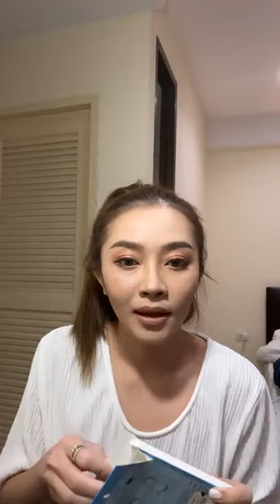ขอบคุณ 500,000 คนติดตามในเพจ แอน อรดี นะคะ❤️